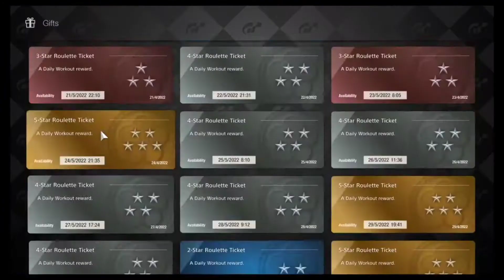Gran Turismo 7: A month worth of Roulette Tickets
This video took over a month to make. I opened a month's worth of roulette tickets and got some interesting items.

The roulette tickets in gran turismo 7 have gotten an update but it seems to have only changed the look of it not the actual prize mechanic. Which is kind of disappointing but what can we do.

I hope you do go on to enjoy this video

If you are reading this thank you so much for your support

LiamFox11 💙